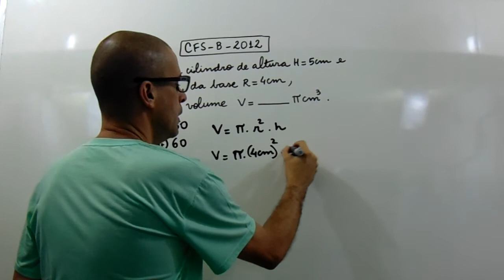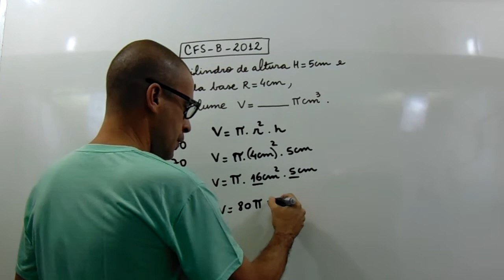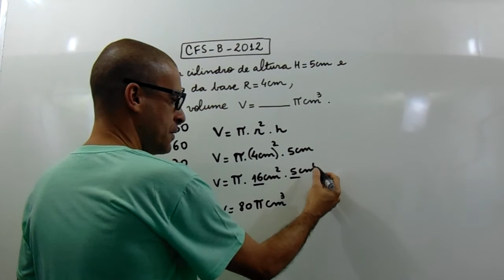GEOMETRIA ESPACIAL - Q2